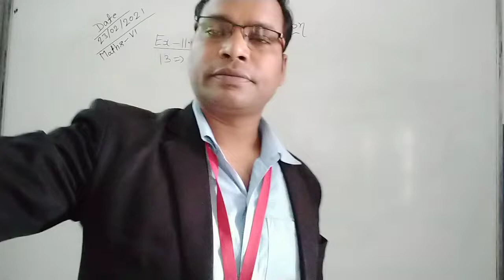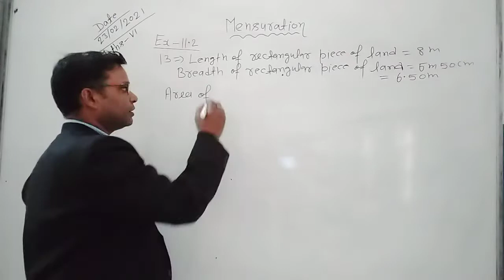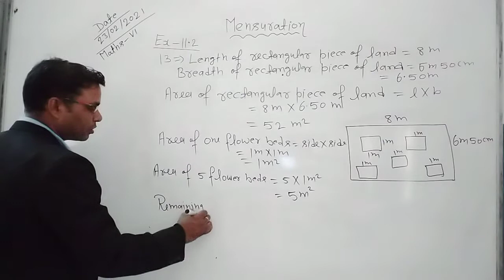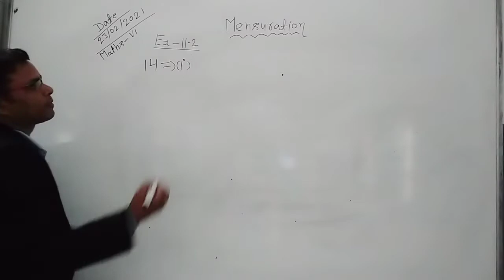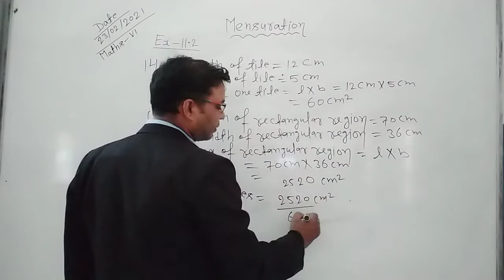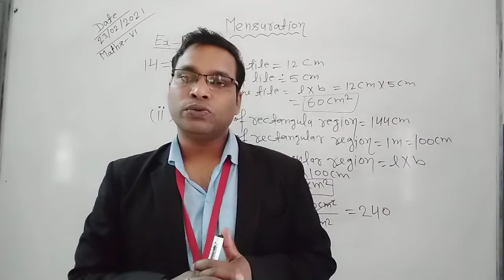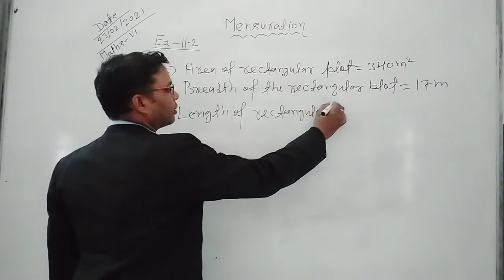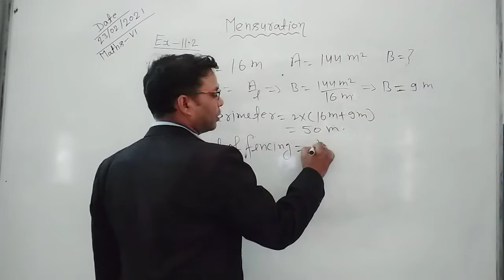Class VI Mathematics 23 02 2021 by Mr Ramesh Verma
Chapter - 11  Mensuration      Ex - 11.1    Q - 13, 14, 15 & 16